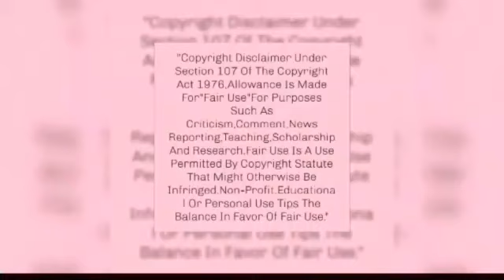Skeem Saam 30 August 2021||Inside Tbose and Mapitsi's Wedding